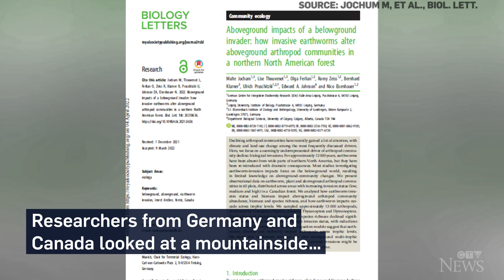Dan Riskin on the ecological impact of invasive earthworms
Dan Riskin reports on a new study that examines the impact that invasive earthworms have on species that are native to North America.